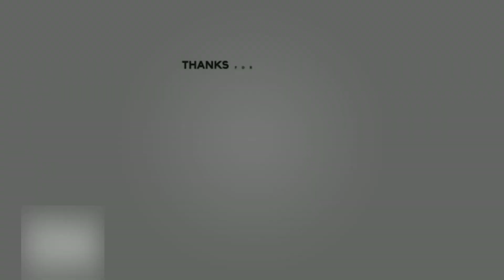Real Madrid Training 4th Jan: Modrić, Kroos, Benzema, Vinícius Jr, Rodrygo, Tchouaméni, Rüdiger